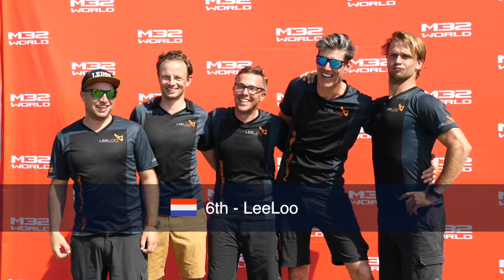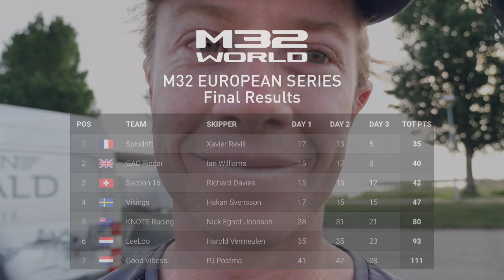M32 European Series, Holland: Race Day 3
After a few hectic days of sailing, boat pack up, boat rigging and 45 hours of back and forth travel between Holland and Sweden, the final video of KNOTS racing's adventures during the M32 World European Series is finally done. The lads ended up 5th overall in their first regatta, and outstanding achievement all round.

Video: Suellen - Live Sail Die
Drone Footage: Ollie - Hartas Productions

Royal New Zealand Yacht Squadron (RNZYS)
RNZYS Performance Programme